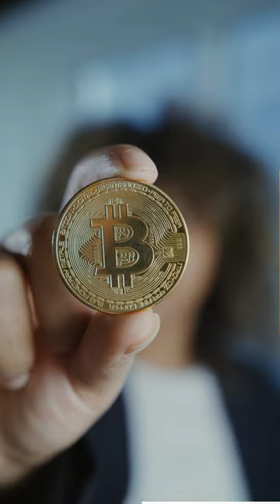Top 5 Funniest Hacking Stories Since 1903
The Top 5 Funniest Hacking Stories:
Fish Tank Hack, Casino, 2017
In Las Vegas, a small fish tank was used to hack into a casino’s computer network. The fish tank was connected to the internet with sensors monitoring temperature, food, and cleanliness. The hackers used the tank to access the casino’s network and sensitive information.

Bitcoin Twitter Hack, 2022
In 2020, a cybercriminal managed to take over the Twitter accounts of several high-profile individuals and companies, including Elon Musk, Joe Biden and Apple. They used the accounts to post a Bitcoin scam, promising followers they would receive double their money back if they sent cryptocurrency to a specific address.

Orange Is the New Black Hack, 2017
In 2017, a hacker group known as TheDarkOverlord hacked into a production company and leaked the entire fifth season of Netflix’s hit show “Orange Is the New Black.” However, the group’s plans were foiled when many show fans praised the leak and watched the new season early.

Hacking a Telegraph, 1903
Although hacking and cybercrime seem like very modern offences, there are records of their existence long before this.

Take 1903, for example. The Royal Academy of Sciences was preparing to demonstrate a long-distance wireless telegraph message between London and Cornwall using a new machine designed by Guglielmo Marconi.

As the demonstration was about to begin, the recipients in London started to receive some odd messages. The word ‘Rats’ was sent repeatedly until it changed to tapping out an insulting poem about Marconi “diddling the public”.

The hacker was a magician and prankster, Nevil Maskelyne, and his interception proved that the connection was vulnerable and messages were not private.

Thunderstruck Power Plant, 2010
Unless you’re Homer Simpson, working in a nuclear power plant should be a safe and secure workplace until a hacker comes along.

In 2010, US and Israeli coders unleashed a computer worm on Iranian nuclear facilities. Although some sensitive information was shared and distributed, the other elements of the hack were out of the ordinary.

They uploaded AC/DC’s track ‘Thunderstruck’ to the primary PA system, meaning the tune would blast throughout the building at random intervals.